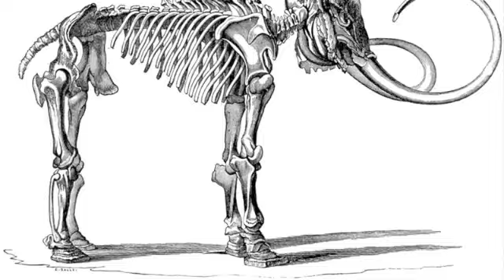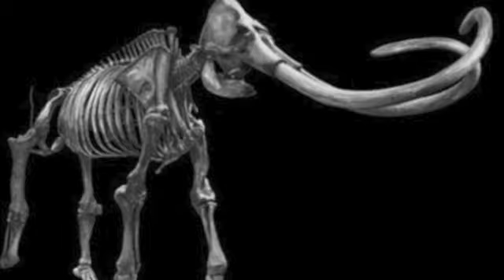Woolly Mammoth Tribute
Here's a little tribute to everyone's favorite furry prehistoric pachyderm, the woolly mammoth.

Happy Holidays

Song:Moving Mountains by Two Steps From Hell

Song is owned by Two Steps From Hell